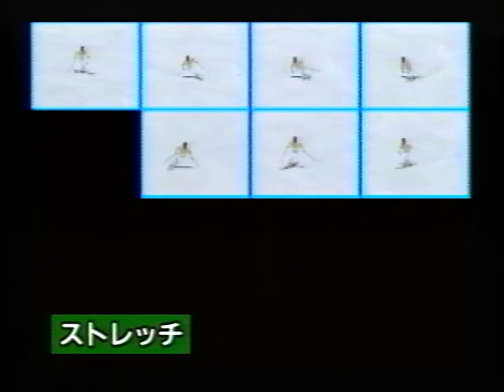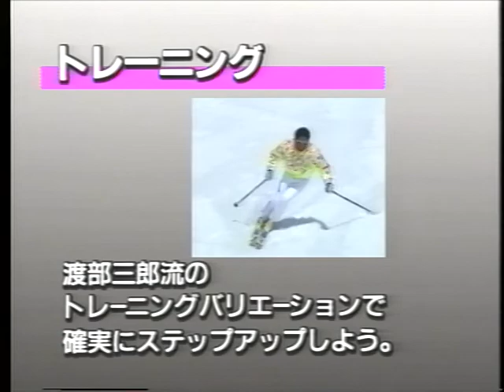渡辺三郎の急ヴェ・急パラ